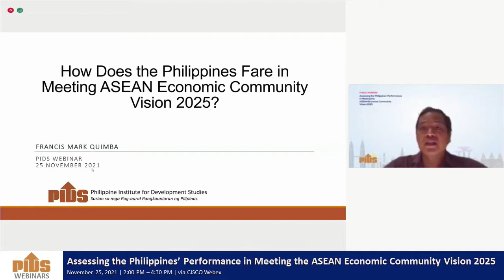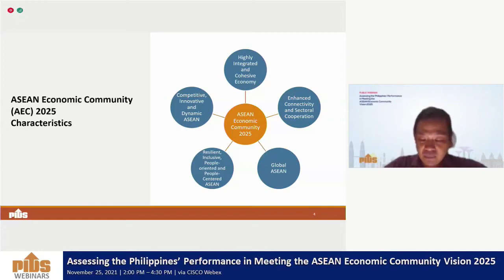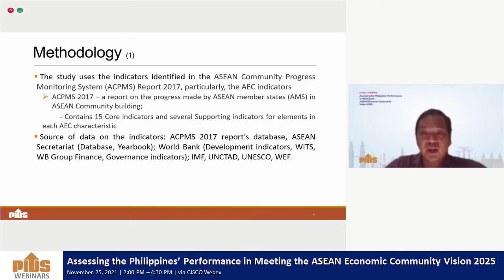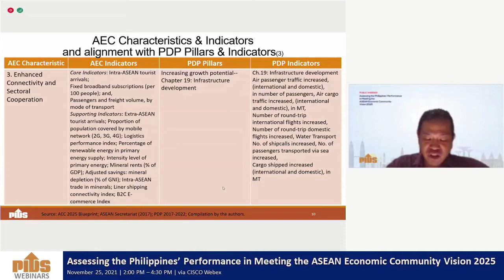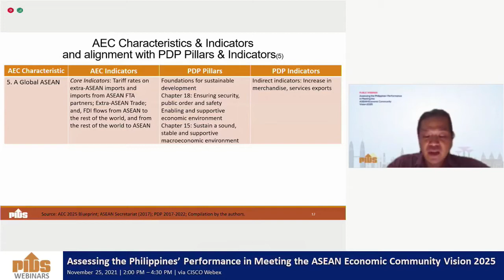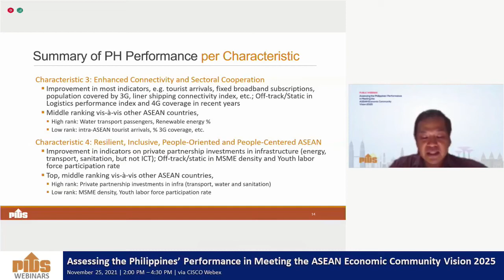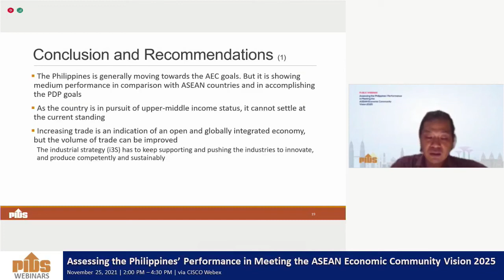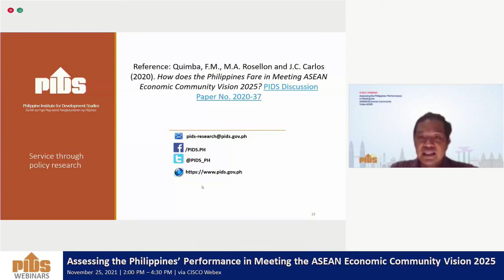How Does the Philippines Fare in Meeting ASEAN Economic Community Vision 2025? by Dr. Francis Quimba